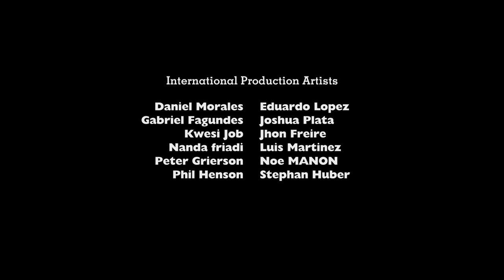5KILOBYTE & SIEGE! - Embrance (RVCollective & Eresse Remix) (Rarity Vrymer Collective VIP)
Embrance Remix VIP Song ⚔️

BPM Tempo: 150
Dating: 12/01/2024
Key: D

Album: 5KILOBYTE & SIEGE! - Embrance (Rarity Vrymer Collective & Eresse Remix) (Rarity Vrymer Collective VIP) - Singles

Distributed By:
Rarity Vrymer Media Studios